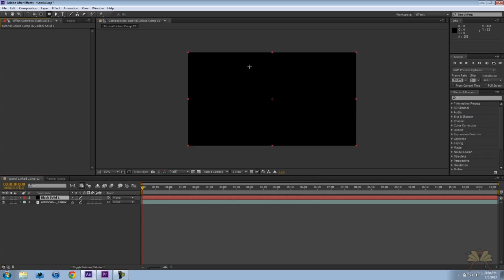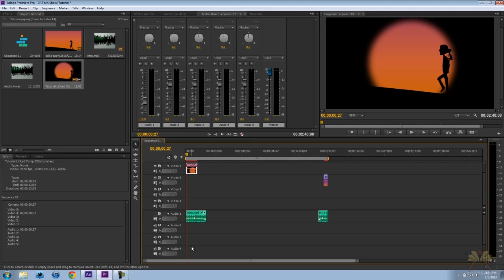How To Use Dynamic Link With Adobe Premiere Pro and After Effects CS6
In this tutorial I explain the workflow with Adobe's dynamic link in Adobe Premiere Pro and After Effects CS6.